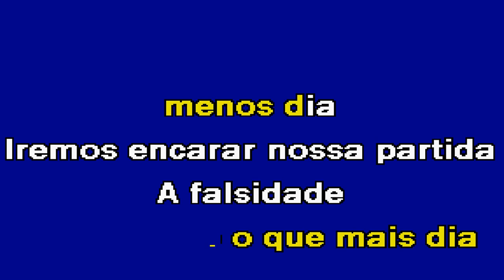APROVEITAR O QUE A VIDA DÁ Sérgio Moreno Karaoke